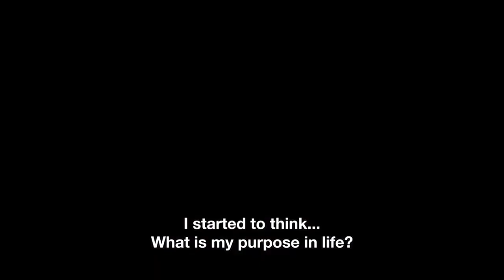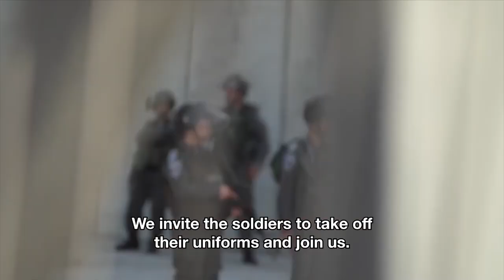The Nowman Show: Disturbing the Peace- Film Clip & Interview excerpt with activist Sulaiman Khatib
This is a clip from The Nowman Show episode that focuses on the very inspiring film 'Disturbing the Peace' which is about the Palestinian and Israeli peace activist group called Combatants For Peace.

It began in Jerusalem and the West Bank, and it's hopeful message of peace has expanded around the world. Their activist work creating artistic and other peaceful public projects promotes unity and freedom for all people in the region and the world.

This clip features the film trailer and part of Dan 'Nowman' Niswander's  conversation with Sulaiman Khatib who is one of the co-founders of Combatants For Peace.